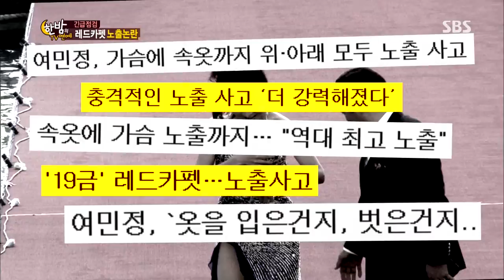한밤의 TV연예 20130724 #14(5)